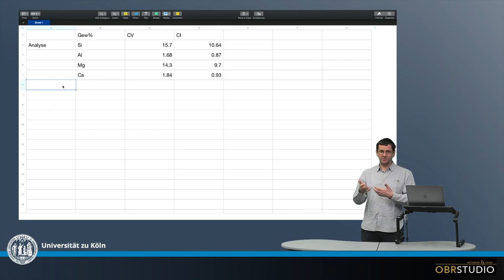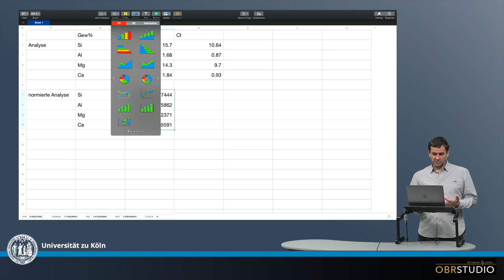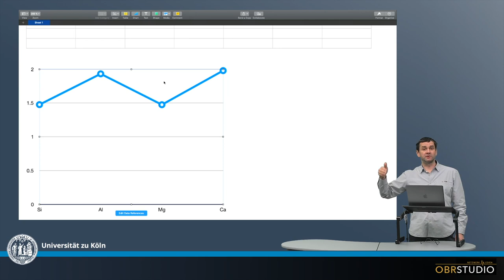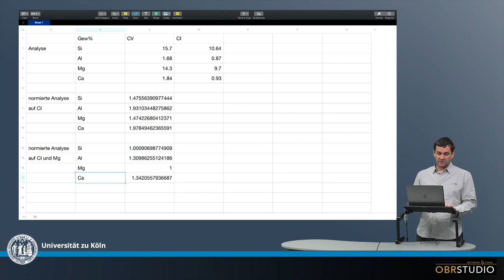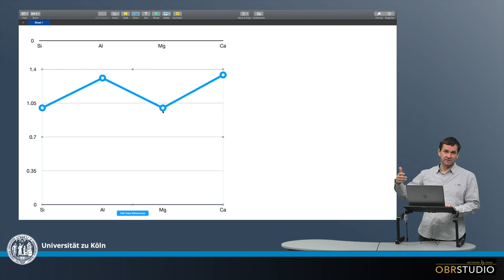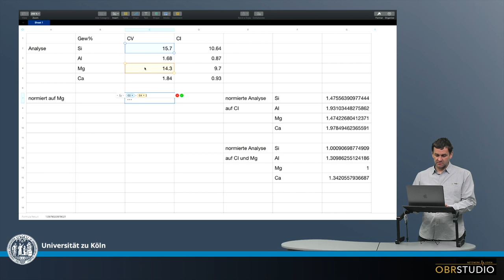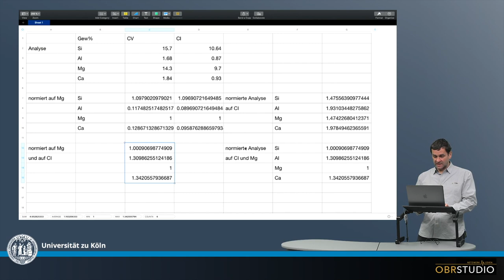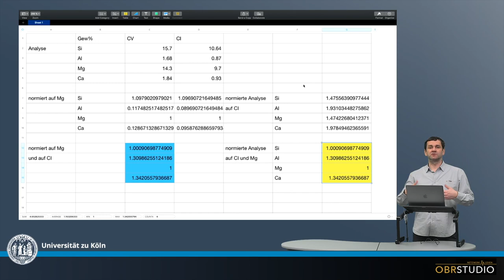Darstellung von Daten in Tabellen & Diagrammen: Normieren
Sehr viele Diagramm zeigen normierte oder doppelt normierte Häufigkeiten. Daher muss es le- icht fallen diese Diagramme selbst schnell zu produzieren und zu verstehen. Im ersten Schritt ler- nen wir daher Konzentrationen zu normieren und doppelt zu normieren.